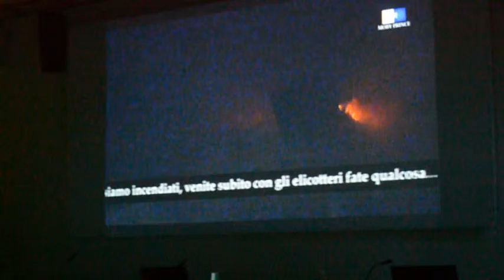La strage del Moby Prince 4 ottobre 2016 07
Il giorno 4 ottobre 2016 a Livorno si è tenuta l'iniziativa "La strage del Moby Prince" dove hanno partecipato come relatori:

Elisabetta Arrighi, Roberto Fedrighini, Luigi Grimaldi, moderatore Sergio Nieri.

In fondo alcuni documenti tra cui quelli delle Camere di Commercio che rivelano particolari interessanti.